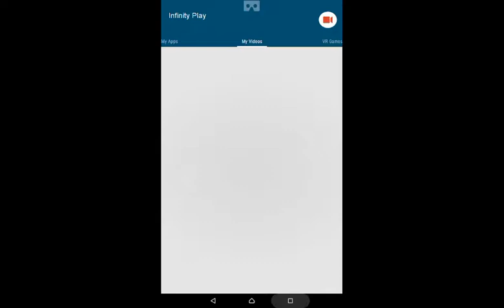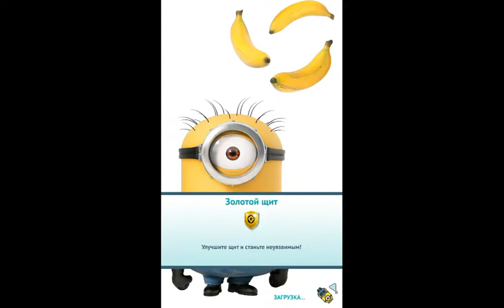Minion Rush Event Jump #39